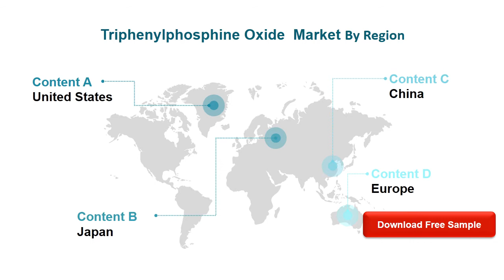Triphenylphosphine Oxide 791 28 6, Market Insights and Forecast to 2026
Triphenylphosphine Oxide (791-28-6) market is segmented by Type, and by Application. Players, stakeholders, and other participants in the global Triphenylphosphine Oxide (791-28-6) market will be able to gain the upper hand as they use the report as a powerful resource.